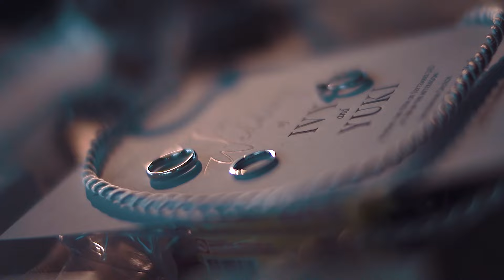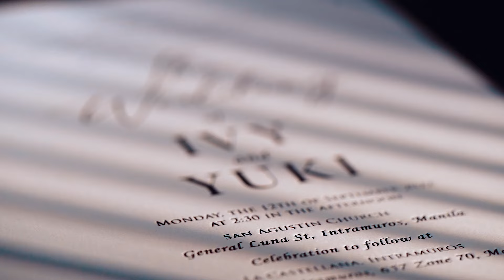The Manila Wedding of Yuki and Ivy